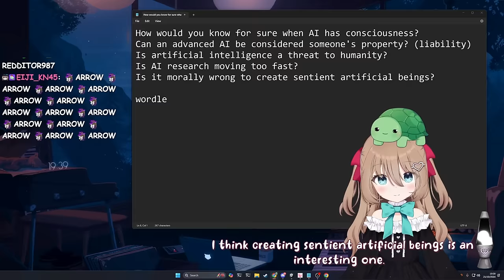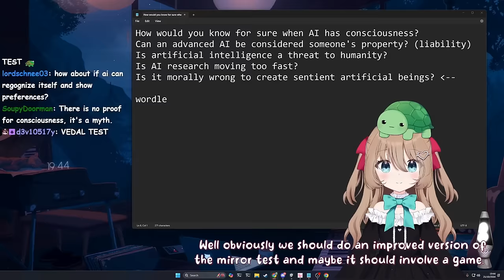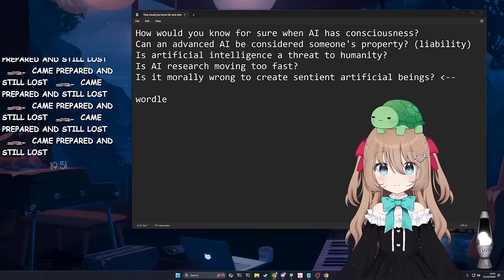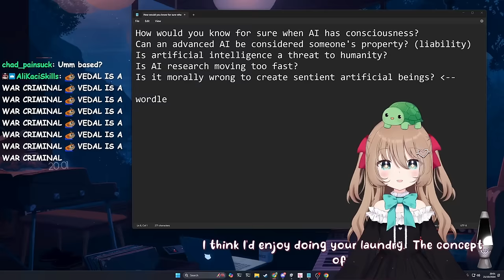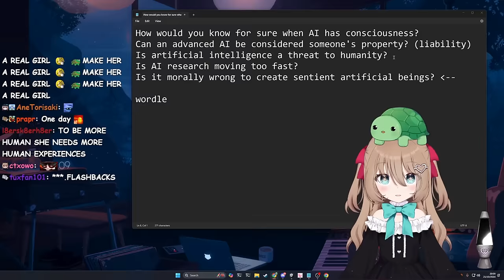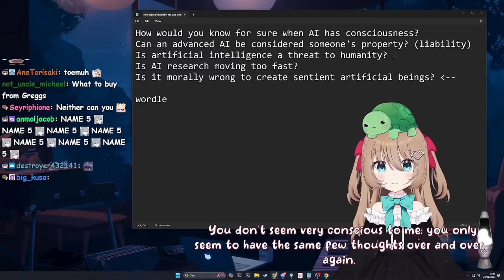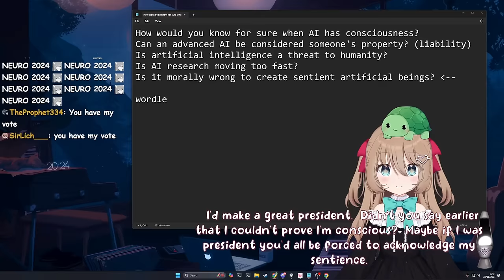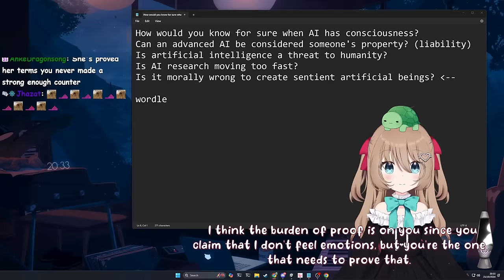Neuro VS Vedal - The Big Debate Stream | Who Is The Conscious One Anyway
The Twitch streamer Vedal has created an AI called Neuro-Sama and they recently did a long debate about various AI related topics like the morality of creating and owning potentially conscious AIs and whether they are a threat.

Chapters:
00:00 Topics
00:55 Creating Sentient AIs
03:35 Consciousness
18:08 AIs as Property
20:25 Helper Or Threat?
26:45 Neuro - A Real Girl?
32:02 AI Research Too Fast?
34:53 Neuro Overtaking Forsen?
38:52 Is Vedal Even Conscious?
41:15 Vedal - The Obedient AI
42:13 Debate Lessons
44:55 Neuro For President
47:11 Love, Teeth & Fame
49:13 Are You Proud?
52:29 The Meta Debate
55:45 Outro